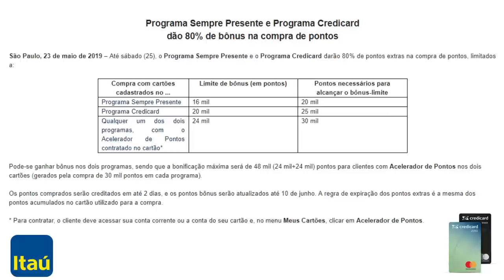💳Sempre Presente e Programa Credicard dão 80% de bônus na compra de pontos✔💲